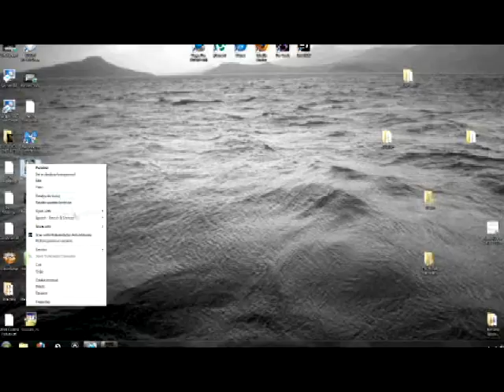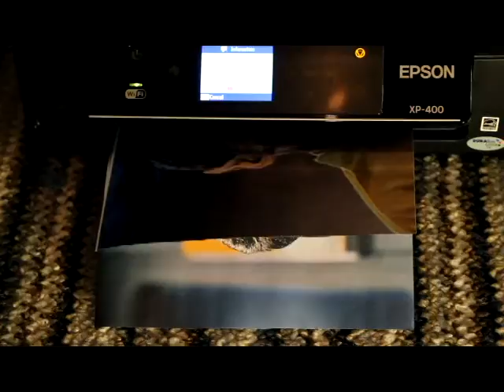Slash Fiction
The Slash Fiction universe has outgrown itself online and has begun manifesting itself in our universe.